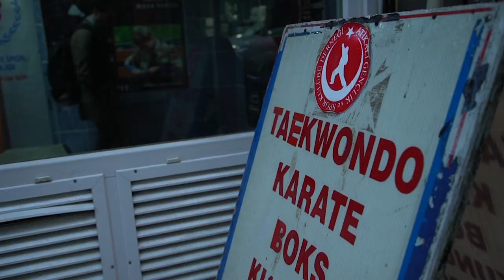Everyday Heroes Syria: Ayman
Ayman is a Syrian taekwondo champion with multiple sclerosis. He volunteers to help other Syrian refugees in Turkey.